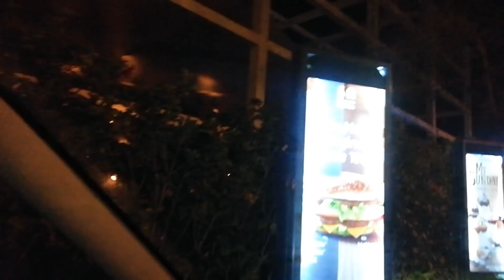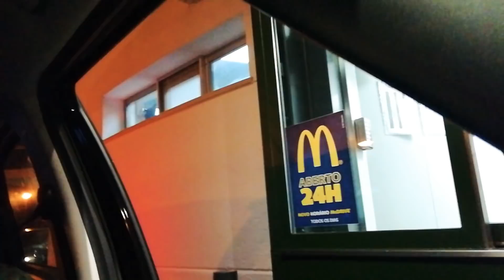Nossa! Faz tempo que não como isso.